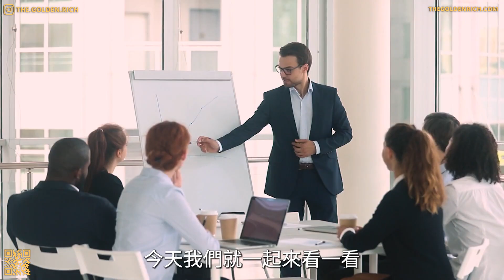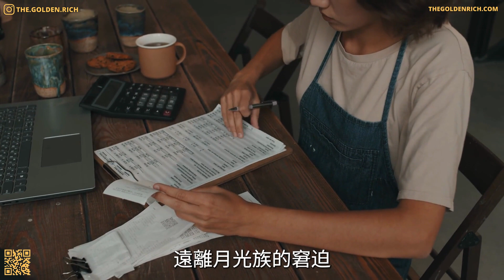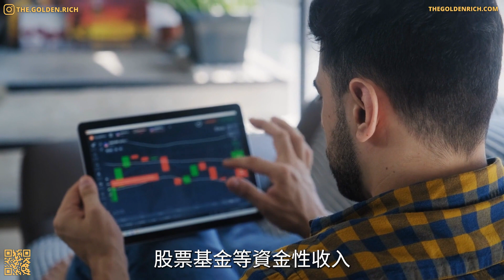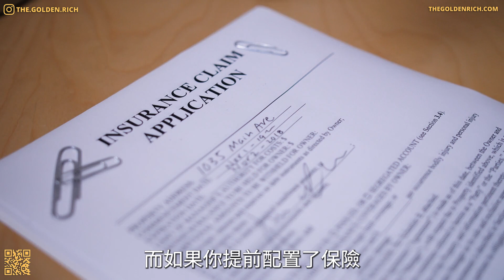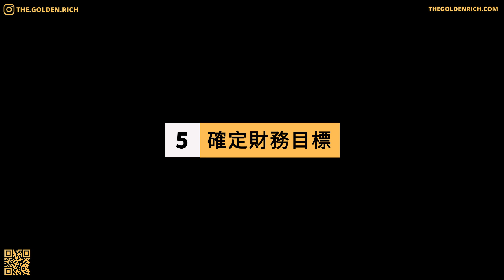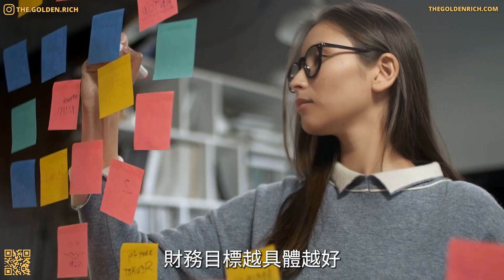每個月工資怎麽管，才能越管越有錢？每個月收到工資後，這樣做幫助你變成一個有錢人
最近幾百年我們的社會發生了巨大的變遷，作爲21世紀的打工人，我們對於生活的看法也發生了很大的變化。以前很少有人會借貸消費，但現在提前消費的生活讓大多數人都背負了債務，每個月都需要按時還貸，這年頭身上沒有一點貸款的人，要麼是還沒有成年無法進行貸款，要麼是家庭條件過於優渥不需要去進行借貸，大多數普通人想要在城市中生活，都需要貸款買車買房，然後在負債中生活大半輩子甚至一生。那麼作爲一個背負有貸款的普通打工人，每個月拿到手的工資應該如何打理才能讓自己越來越有錢呢？今天我們就一起來看一看。